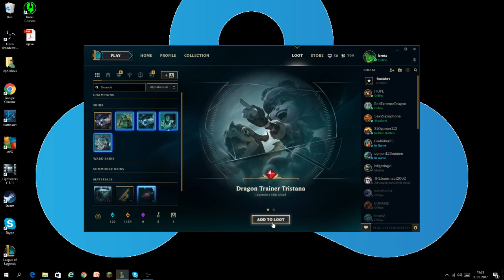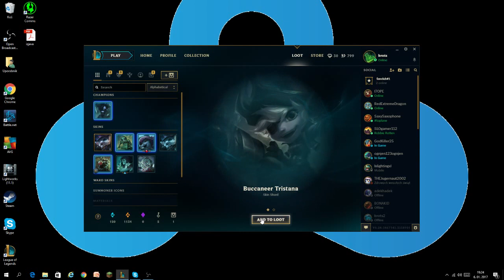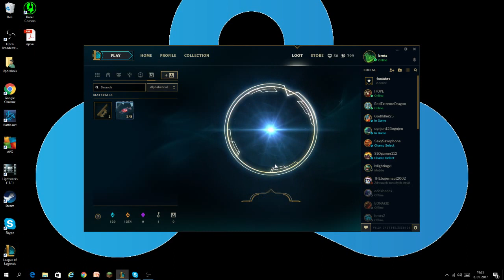League Of Legends - Hextech chest opening! #1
Hey guys, this is our first League Of Legends video!!